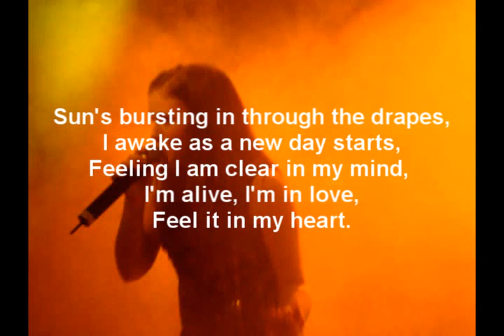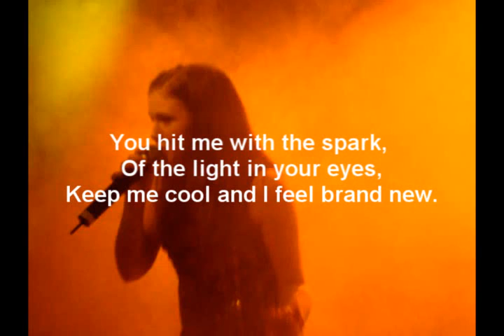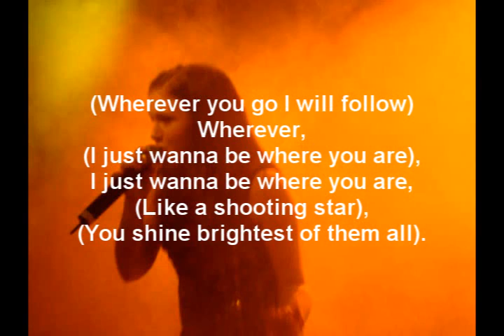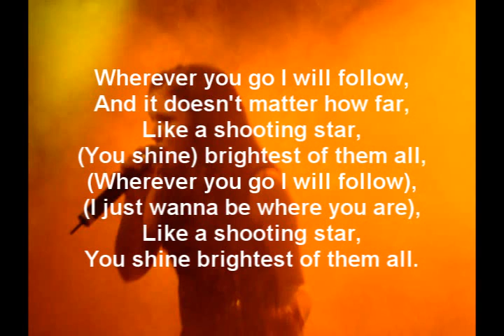Amy Diamond - Shooting Star (With Lyrics)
Now it's time for a song that's special to me in many ways. This is the ninth one, and it's: "Shooting Star".